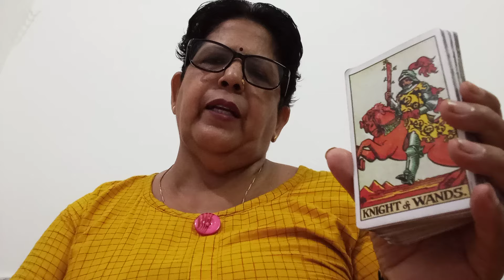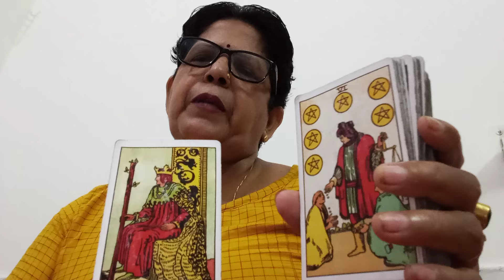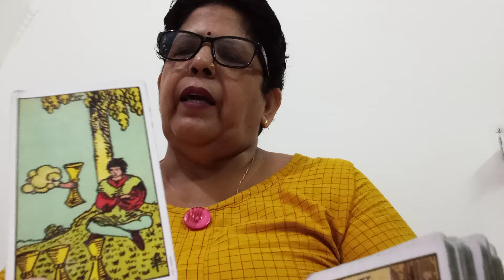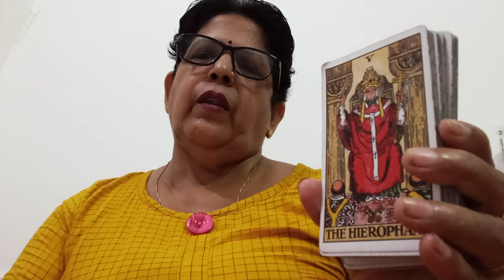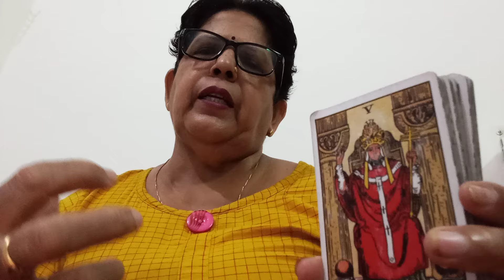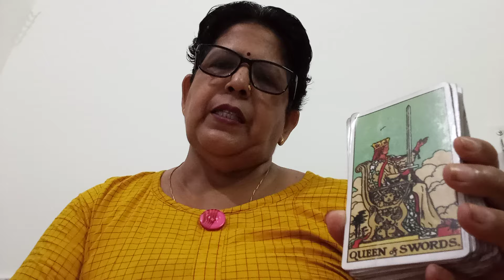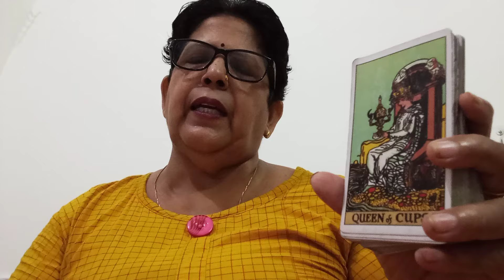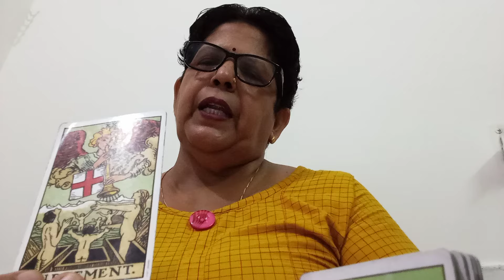VIRGO ♍ कन्या,💞SINGLES,"(5 -12 JULY),"PAST AND NEW LOVE, RELATIONSHIP AND GUIDANCE 💕